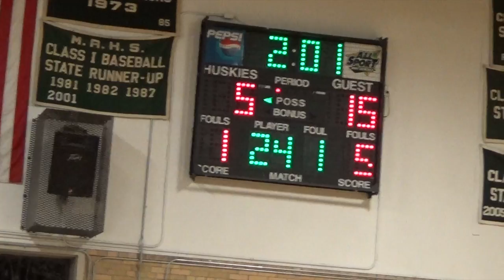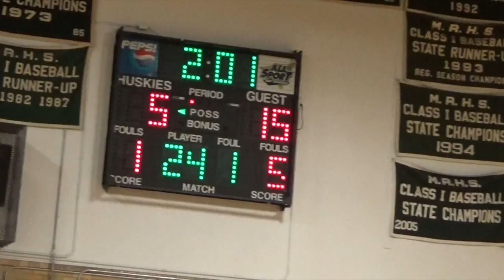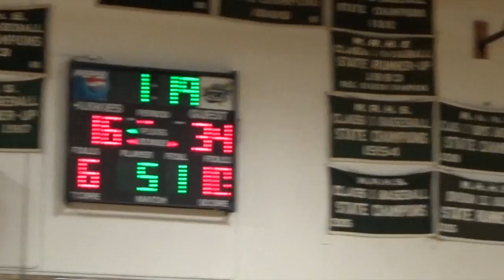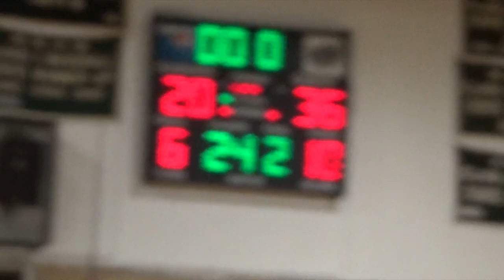KMS vs Monadnock 12 7 16